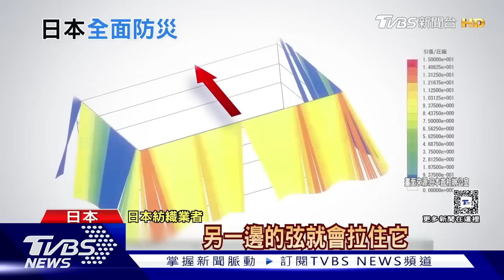日本7.6地震可能與地下水有關｜每日一聞｜TVBS新聞｜20240102